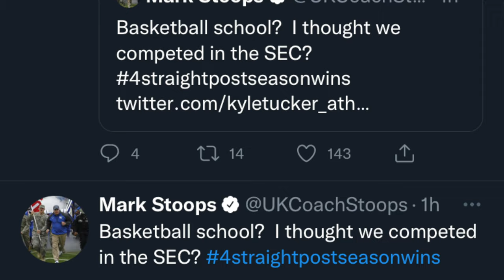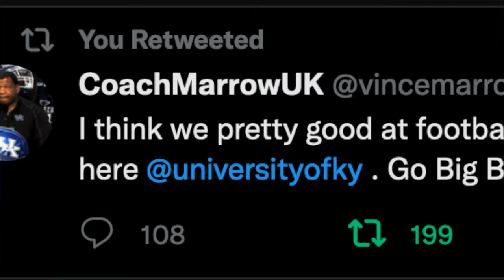Basketball school? Mark Stoops Deserves More Respect from Cal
This clip comes from the Aug. 12, 2022 episode of That SEC Podcast